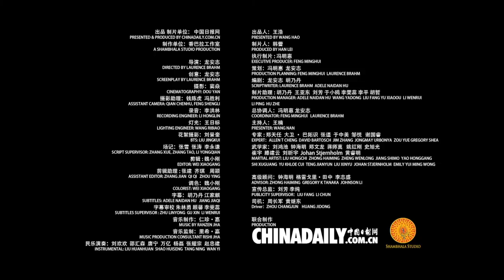36 Strategies: Escape Like a Cicada Casting Off Its Skin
"Jin chan tuo qiao", one of the 36Strategies, describes how to use a cover to assure one's escape. Watch this episode of Thirty-Six Strategies to find out more.

SearchingforKungFu -- Thirty-Six Strategies is a short video series produced by China Daily Website and directed by Laurence Brahm from the United States.

Weaving together the 36 strategies and Chinese kungfu techniques, the short video series gives viewers a glimpse into the hidden secrets of the traditional martial art. It also reveals how ancient wisdom can be used to handle strategic challenges people face today, with both interesting examples in Chinese history and folklore and refreshing case studies from contemporary life.